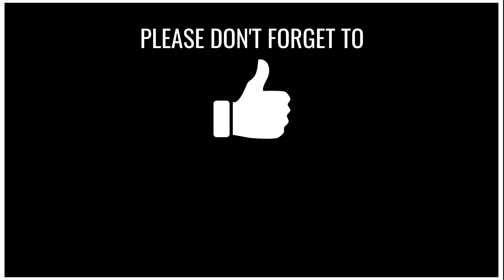Did this After 20 Years Without a Floyd Rose Guitar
Playing melody over the slow rock backing track in D Major from Jam Tayo Ep. 2.

0:00 Intro
0:17 Verse 1
0:50 Refrain 1
1:22 Verse 2
1:55 Refrain 2
2:27 Chorus 1
3:00 Verse 3
3:33 Refrain 3 & 4
4:37 Chorus 2
5:10 Outro

Guitar:
JCraft S-3H F24 Modern Electric Guitar

Amp:
Boss Katana 50 MKII

App:
Katana Librarian

MIDI Foot Controller:
M-VAVE Chocolate Wireless MIDI Controller (x3)